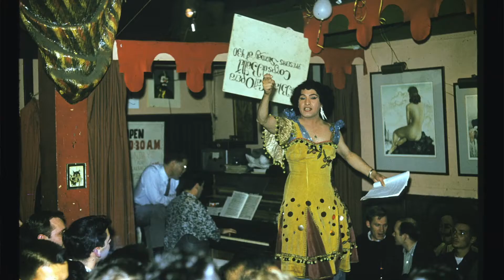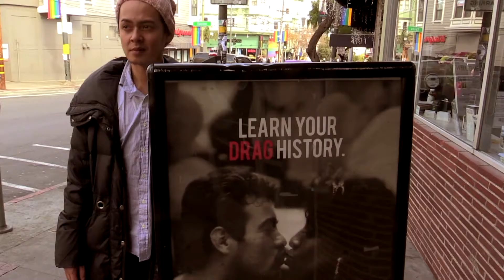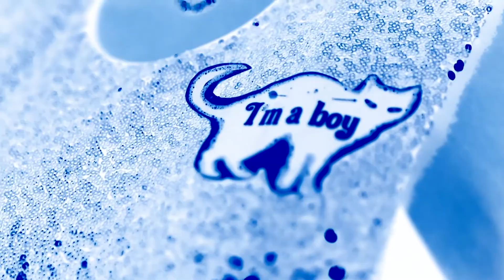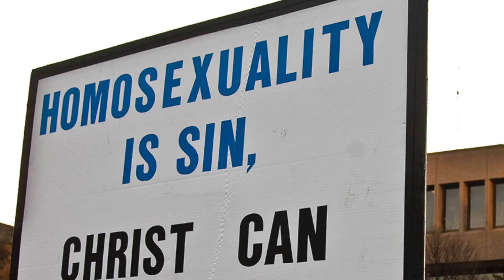"Zooming with Royalty". Imperial Council of SF, "Nelly Queen: The Life & Times of Jose Sarria"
"Zooming with Royalty". The Imperial Council of San Francisco discusses the feature documentary, "Nelly Queen: The Life & Times of Jose Sarria".
Watch the film April 8, 2021 and join GLBT Historical Society Executive Director Terry Beswick will interview director, producer, screenwriter and playwright Joe Castel, whose body of work explores Latinx and LGBTQ history and identity. Castel will also discuss his newest documentary, "Nelly Queen: The Life and Times of José Sarria."
When: Thursday, April 8, 2021 at 7:00 PM
ADMISSION